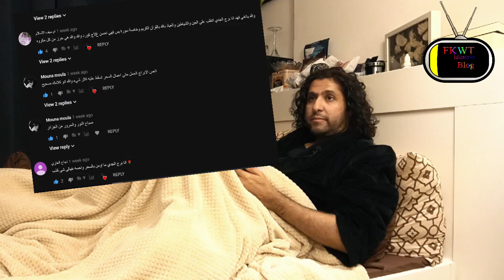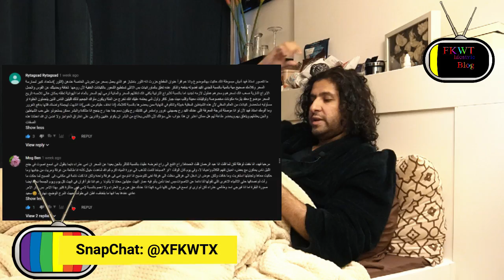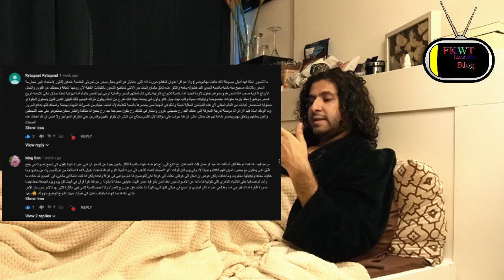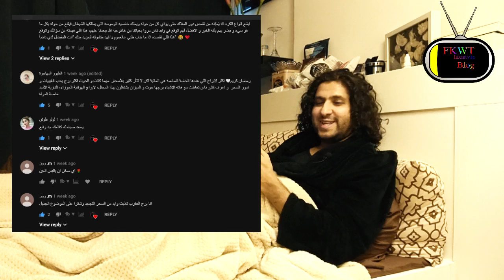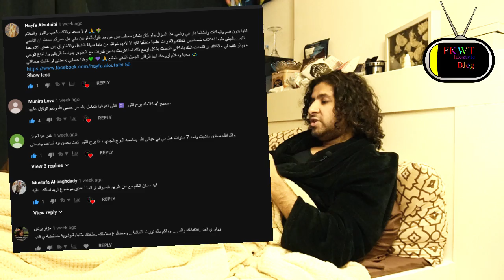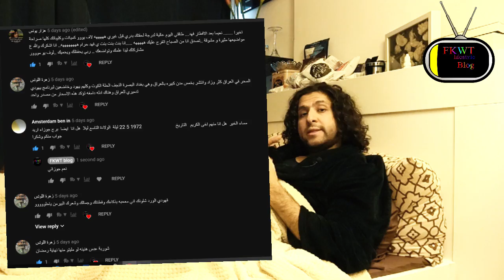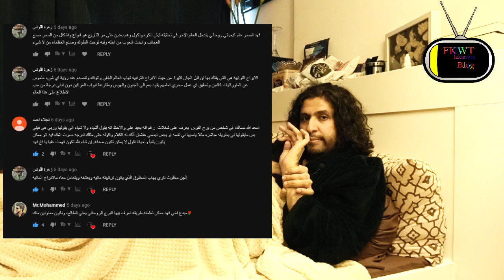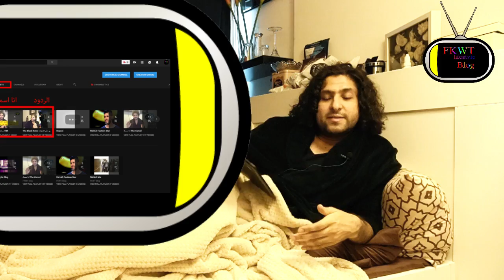حلقة الردود ما هي الابراج التي تستخدم السحر وعلاقتها مع الشياطين؟ و الابراج التي تتأثر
حلقة خاصة للردود على تعليقات فيديو الابراج التي من السهل ان تتواصل مع العالم السفلي لغايات شيطانية

لمزيد من التفاصيل والتواصل من خلال مواقع التواصل الاجتماعي:
For more details and to be in touch please follow me in my social :media account
موقعي الرسمي

حلقات ذات صلة:
F65 TBR ما هي الابراج التي تستخدم السحر عادتا وعلاقتها مع الشياطين؟ و الابراج التي تتأثر ج1

FAHAD at Tumi Travel "Scandinavia" FW Collection
اقوى عروض السفر والرحلات من خلال موقع كليرترب من خلال هذا الرابط انصحكم بزيارته

Adidas originals Kuwait needs help أديداس اوريجنالز الكويت يحتاج للمساعدة

F66 TBR ما هي الابراج التي تستخدم السحر عادتا وعلاقتها مع الشياطين؟ و الابراج التي تتأثر ج2